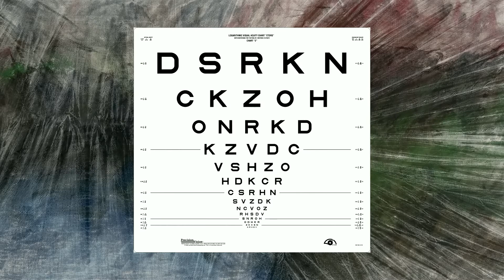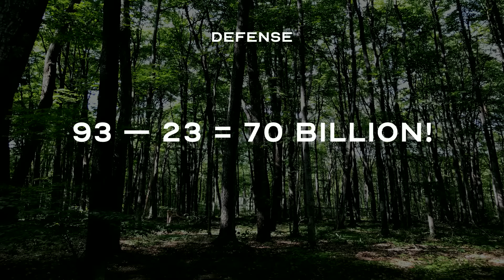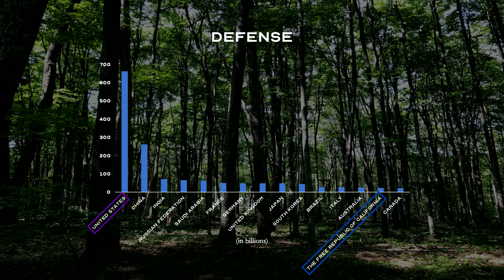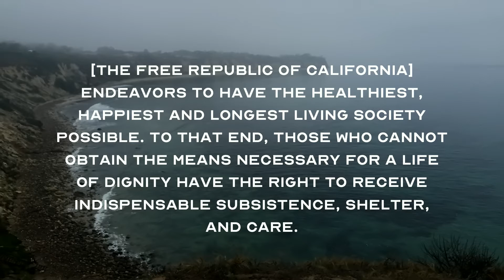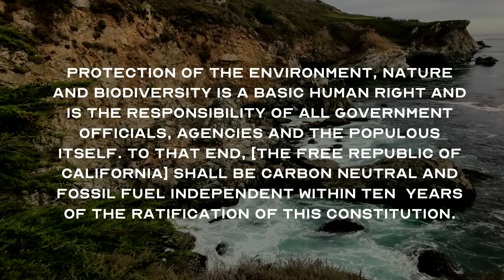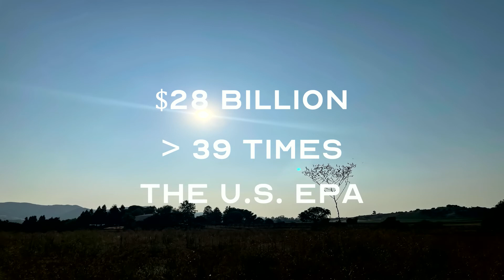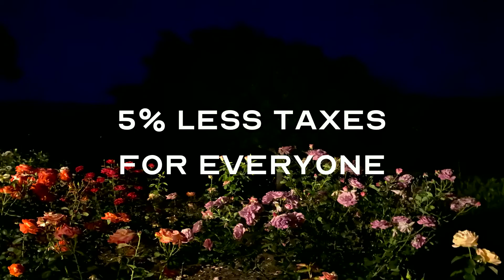The Path Towards an Enlightened Society | Cole Sternberg | TEDxManhattanBeach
Advocating for human and environmental rights for decades as an artist and attorney, Cole Sternberg challenged himself to create a values-based society prioritizing health, education, and sustainability.  He shares his vision in the “Free Republic of California.” Cole Sternberg is a conceptual artist who lives and works in Los Angeles. He imagines a future where thoughtful analysis of society leads to a sustainable environment where its inhabitants can collectively thrive.
Cole’s painting practice contemplates humanity’s existential quandary — that of being hopelessly destructive, yet forever and inevitably linked with nature. His recent paintings have centered on the environment acting as the true artist, incorporated also in poetry and photography. He also deconstructs historical and cultural myths through his sculptural installations and film. He has exhibited nationally and internationally. His works are also held by major collections throughout the world, including the Los Angeles County Museum of Art, the Pérez Art Museum Miami, the El Segundo Museum of Art, the American University Museum and Deutsche Telekom, and his work has been featured in numerous national and international newspapers and magazines. This talk was given at a TEDx event using the TED conference format but independently organized by a local community.